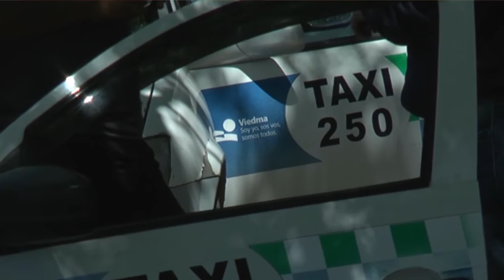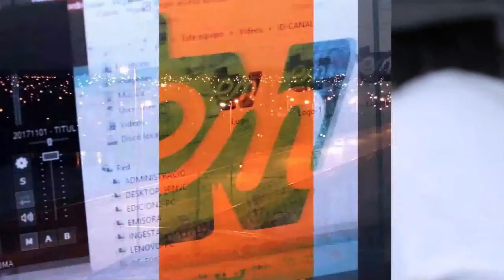TAXISTAS SE OPONEN A TARIFA DIFERENCIAL PARA PERSONAS CON DISCAPACIDAD